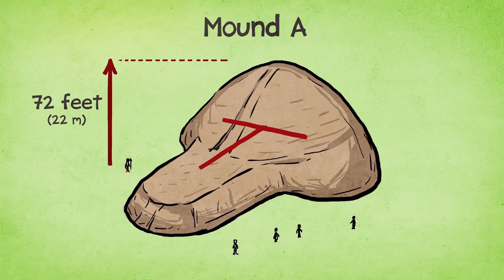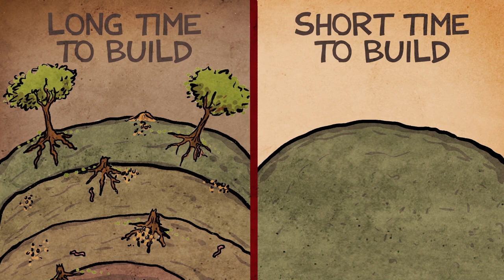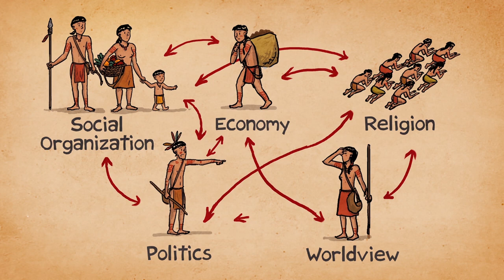Mystery in Lousiana - Poverty Point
As mysterious as Stonehenge is Poverty Point, a collection of large mounds built by hunters and gatherers over three thousand years ago in Louisiana.  Archaeologist T.R. Kidder asks the question, "How (and why) was it built?"

Produced by Diana Lutz and Thomas Malkowicz
Illustrated by Jorge Cham
Graphics by Monica Duwel